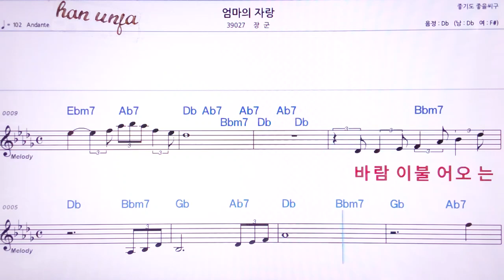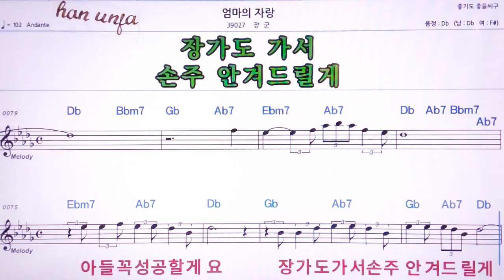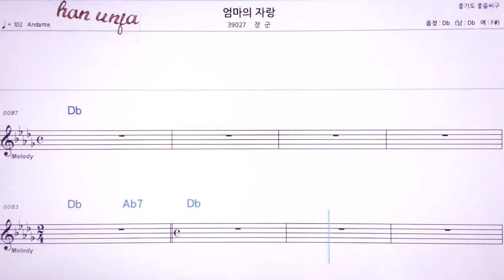💖엄마의 자랑/장군 👍MR,노래방, 악보, 코드,Karaoke With Sheet Music